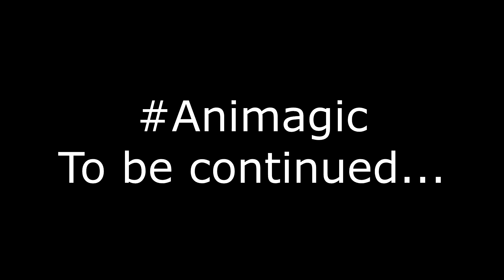Überspringst du Anime-Opening & Ending? 🤓🎧 | AnimagiC 2019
➜Im Video